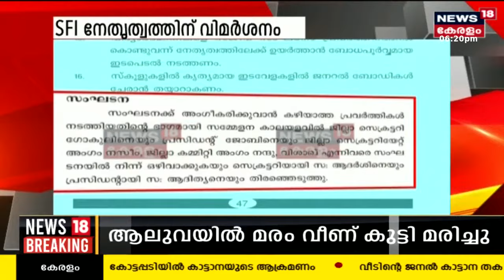Malayalam News @ 6 PM | ആറ് മണി വാർത്ത | Kerala News Bulletin | 10th June 2023